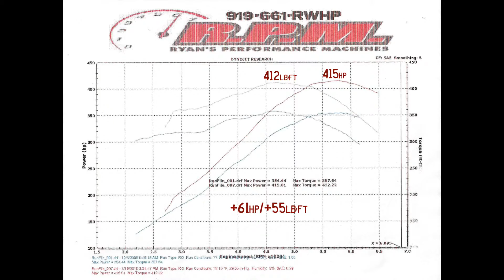Camaro SS Dynojet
2010 Camaro SS LS3, 6-speed manual baseline and bolt-on dyno.